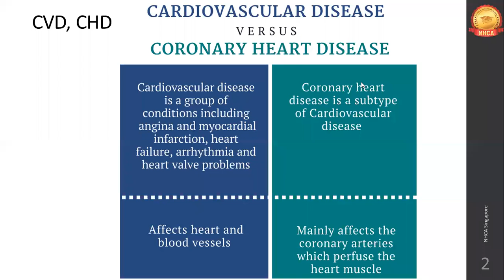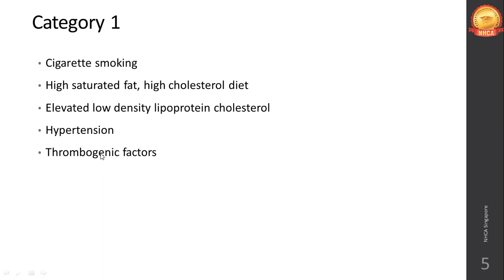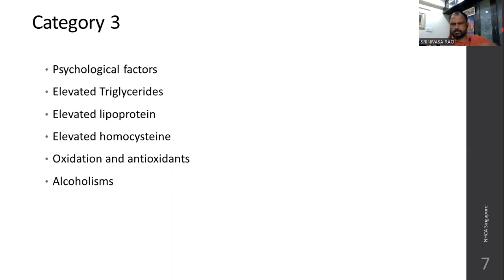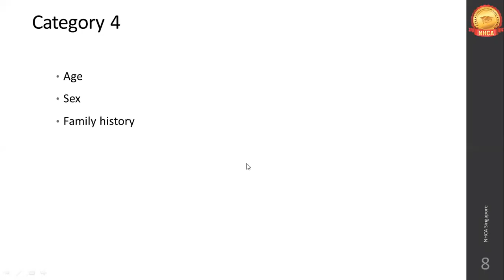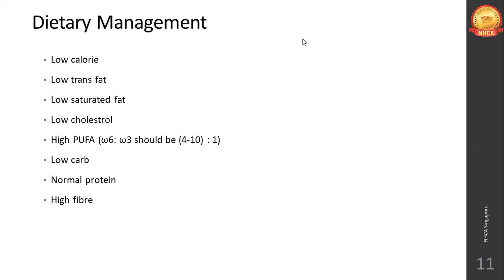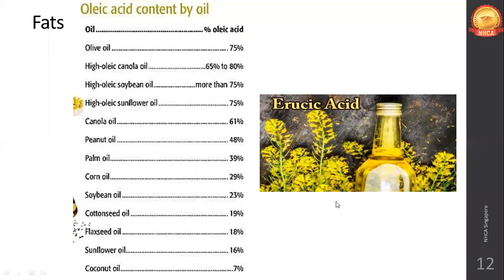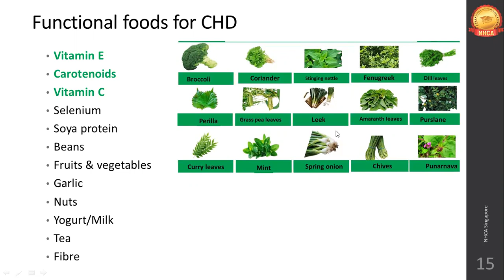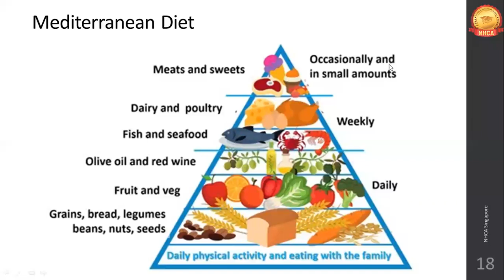Diet in Cardiovascular Diseases | 2023